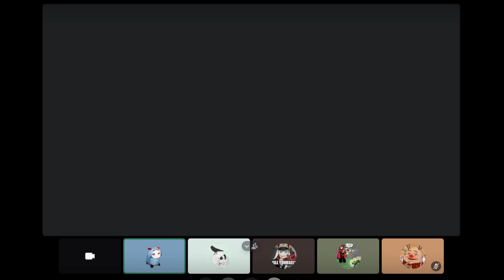WHO WON? - Putt Party #3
With an EPIC 1-hour conclusion, we head into the final bout of the Nat One Putt Off (NOPO)! After clearing the air last week, we renew our sportsmanship and head to some of our favorite places, such as Mazemoor, Rampington, and Openborough! Who will be crowned the ultimate Nat One Putter? What subterfuge will take place along the way? And will Jordan be able to make it within par?